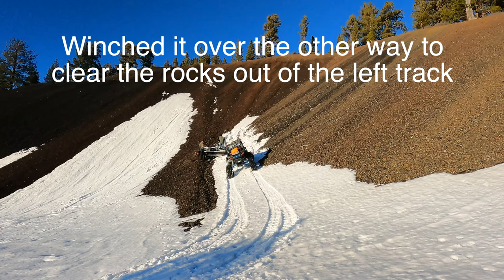Recovering a Cushman Trackster. Everything went bad!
Recovering Cal's Trackster that's been broke down in the woods for a week.

Follow @trackstergram on Instagram

Link to my RZR winch

Synthetic winch rope I use